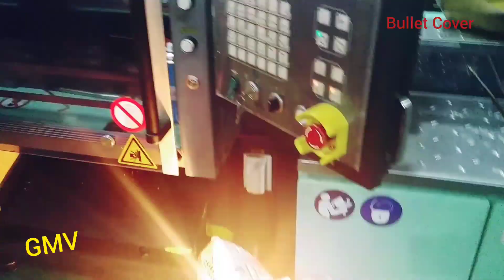How to Make Bullet Cover. গুলির কভার তৈরি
How to Make Bullet Cover.